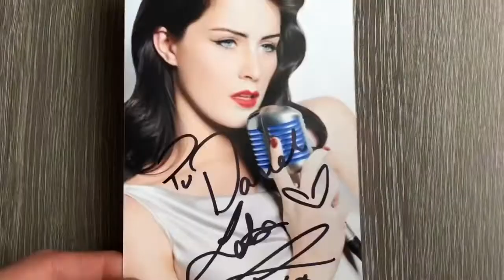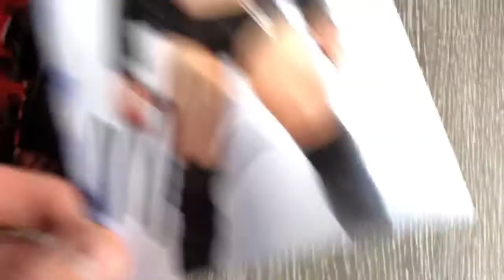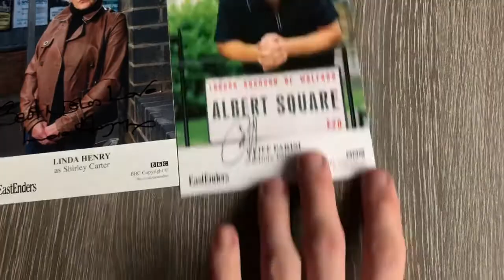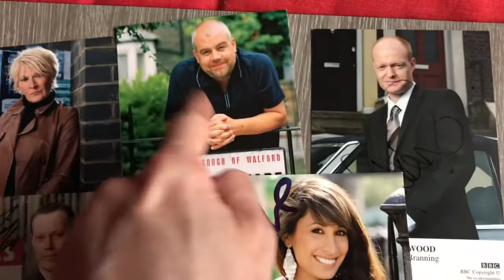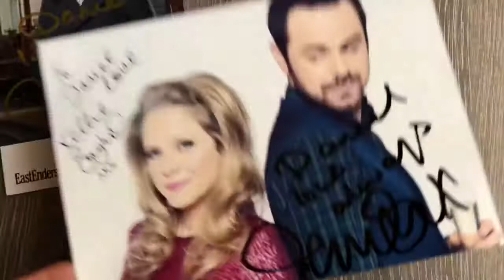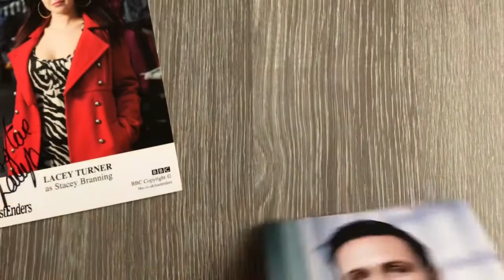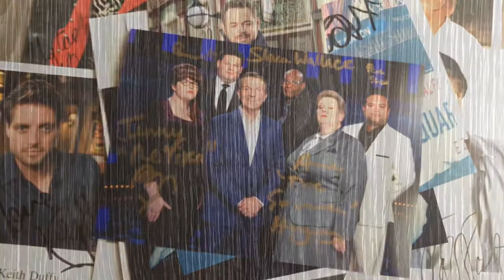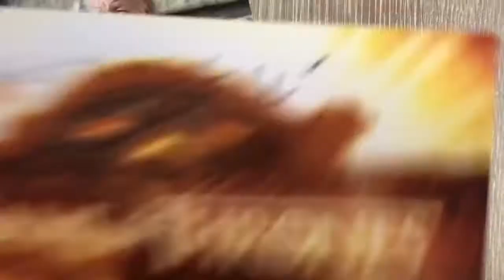Daniel’s Autograph Collection: Autograph Diaries 2019 - Episode Eight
Hey guys!
So this week was a busy week autograph wise, I received lots of autographs! Some of which I’m selling, but the majority I’m keeping, and I’m very happy with what came through my mailbox this week! But who did I get?!
- Daniel